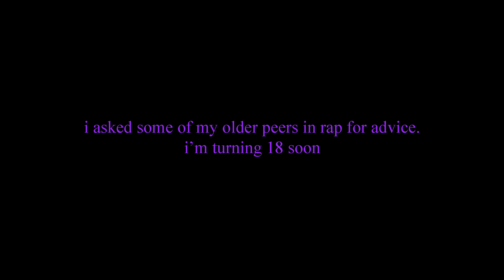eighteen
shot by andrpw

special thanks to mavi, denzel curry, saba, rich brian, and femdot. for sharing their wisdom

learn 2 swim comes out on april 20th, my eighteenth birthday